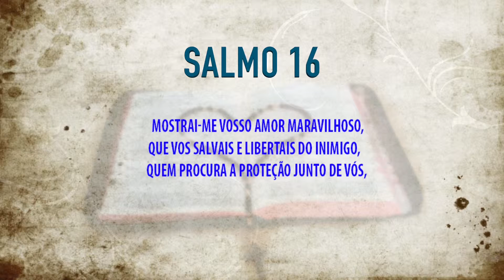PGM 07 07 15 Abertura Josiane Sousa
O Programa Em Tuas Mãos está de cara nova, a abertura recebeu um novo layout com apresentação de Josiane Sousa. Veja como ficou!